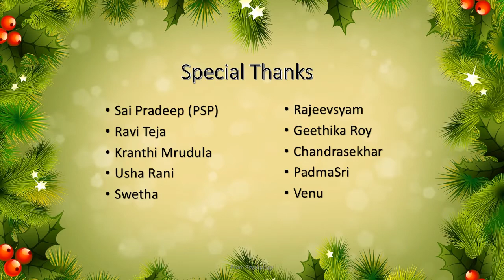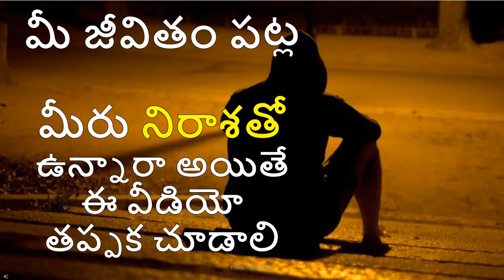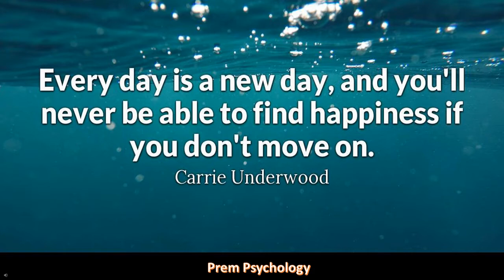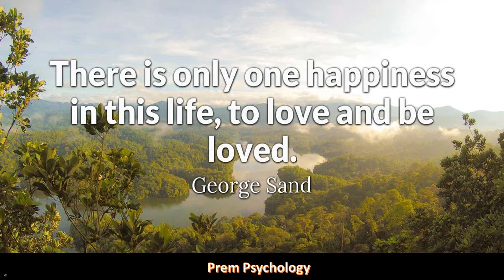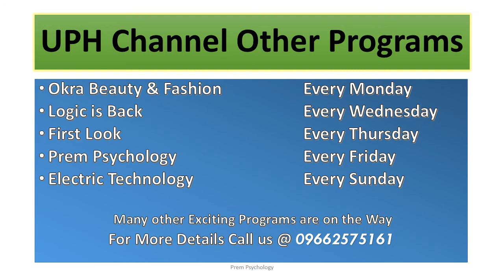Six Quotes for Inspiration in Telugu || Soft Skills || Psychology in Telugu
This is purely for Educational & Knowledge purpose,,.

Today video is ways to develop inspirational mindset so that everyone can conquer everything and human has ability to do anything and everything, to make awareness about that we brought this video

We UPH bringing you this video